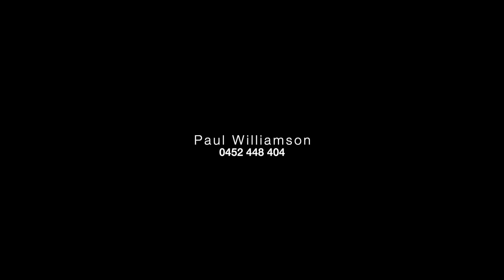4 Margaret St x Brad Pana | McGrath